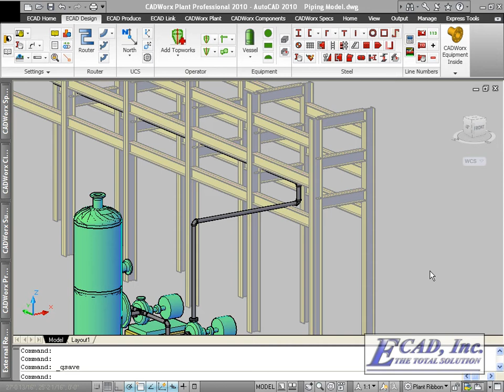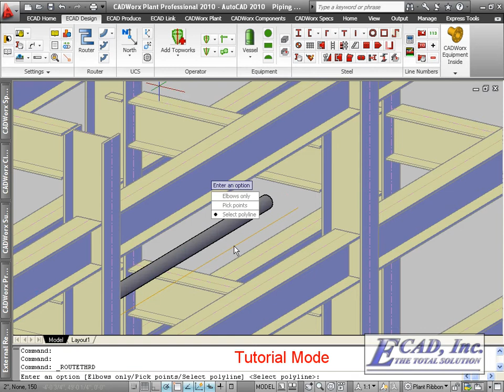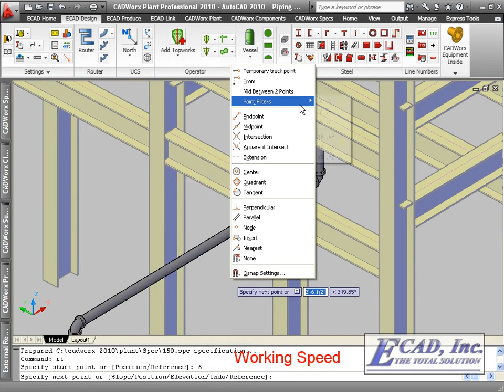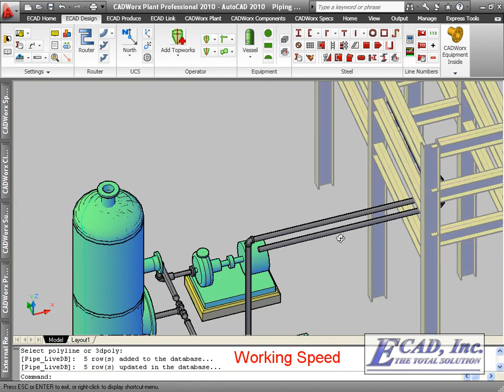Point filters and snap Tracking.mp4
A companion video to go along with the post on Point filters and snap tracking for CADWorx Plant Professional